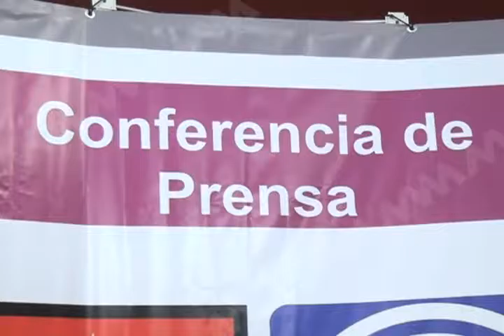Echarán abajo las leyes que pretende impulsar el PRI en el Congreso del Estado.